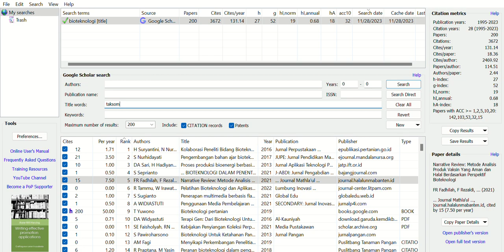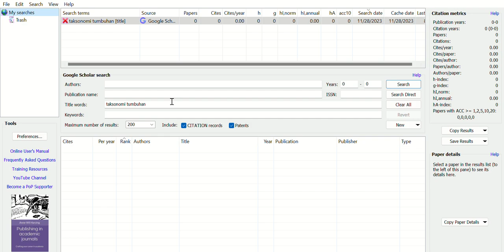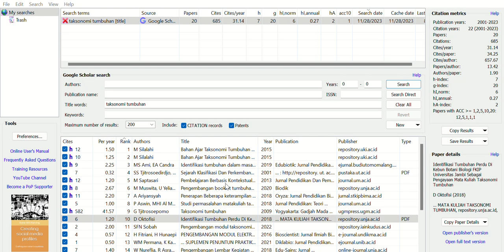Harzing's Publish or Perish Windows GUI Edition